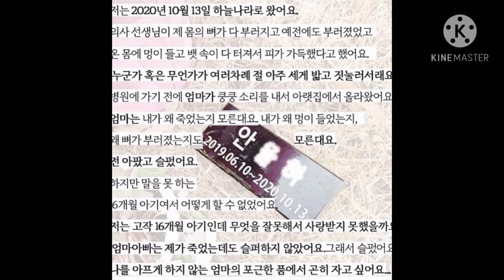정인이 추모영상, 정인아 미안해, 천개의 바람이 되어